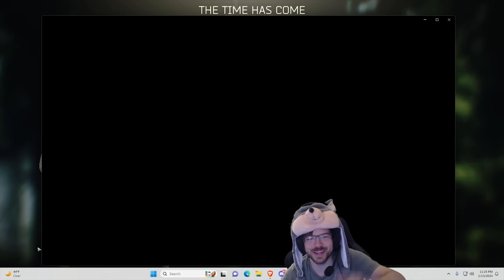1 rat vs the world in Escape From Tarkov